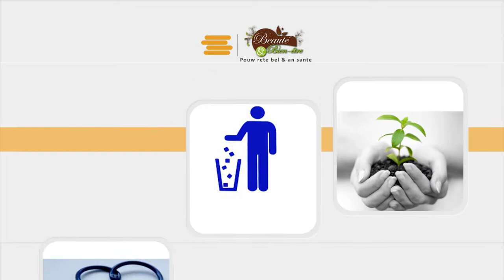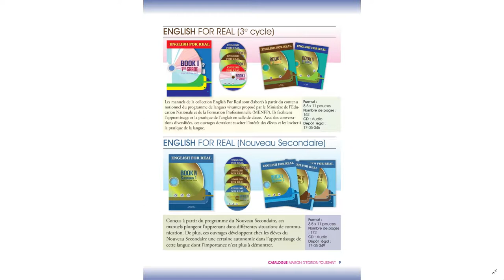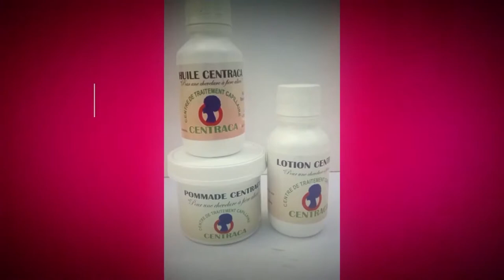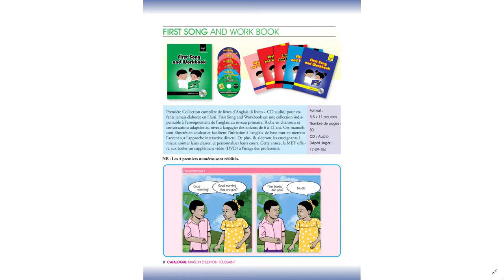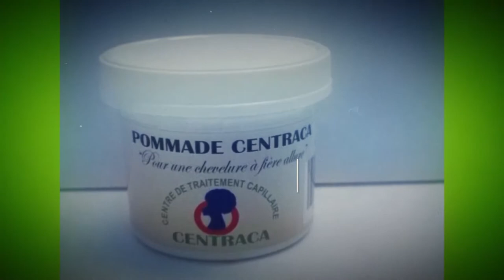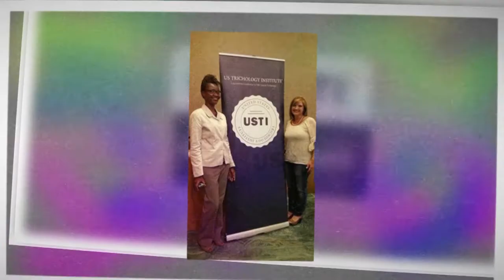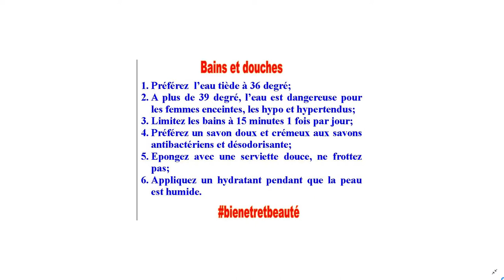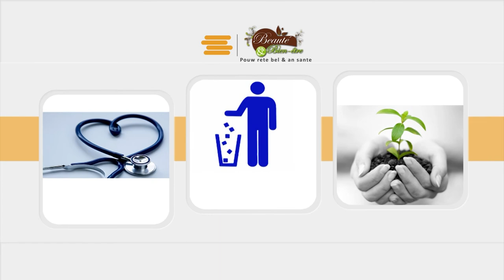Edikasyon, Liv lekòl, kalite edikasyon ak Frantz Toussaint PDG MET et Desroses Infirmière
Education, manuel scolaire, échec scolaire